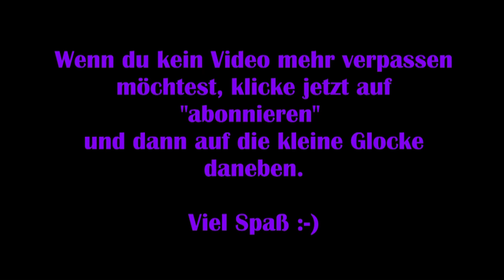Dead by Daylight #76 – Die neue Map mit Zarina [Lets Play]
Gemeinsam mit vier anderen Überlebenden versuche ich 5 Generatoren wieder instant zu setzen, um so dem Mörder zu entkommen, der es auf uns abgesehen hat.

Viel Spaß :-)

Technische Details:
Aufnahmetool: GeForce Experience
Bearbeitungsprogramm: VideoPad Video Editor
Mikrofon: Auna MIC-900B USB Kondensator Mikrofon für Studio-Aufnahmen

Verwendete Zeichnungen:
Die Zeichnungen, die in den Thumbnails verwendet werden, wurden von „Helena“ speziell für meinen Channel erstellt.

Release: 14. Juni.2016
Entwickler: Behaviour Interactive
Publisher: Behaviour Interactive
Genre: Action, Horror
Entwickelt für: PC
FSK: 18